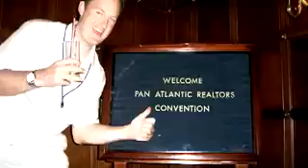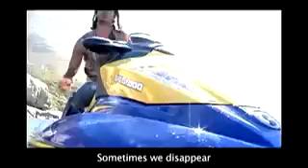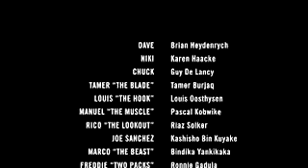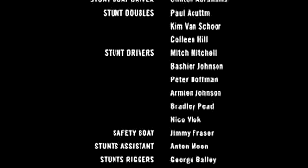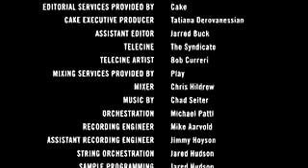"Hijacked" Sea-Doo Films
"Hijacked" was one in a 3-part online film series created for Bombardier's Sea-Doo brand.  The goal was to create branded entertainment that brought the thrill of riding watercraft to a higher, more entertaining level.  The film, along with all it's extras and special features, was used as a complete and integrated marketing campaign allowing dealers, brand marketers and consumers to come together and share in the overall experience.  In the end, it became a content-rich campaign able to move across all elements--from traditional to emerging media.  And, most important, to truly engage an audience thirsty for excitement and adventure, on and off the water.